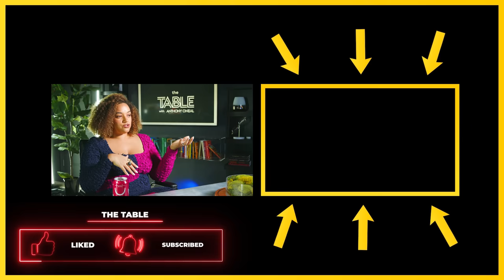2023 Top Savings Accounts: High Interest and Great Benefits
In this episode of The Table, Anthony provides the facts about high-yield savings accounts and how they can help you achieve your financial goals. He also shares the ins and outs of high-yield savings accounts, including the benefits of earning a higher interest rate on your savings, the importance of FDIC insurance, and the convenience and flexibility of online banking. Whether you're just starting out on your financial journey or looking to take your savings to the next level, AO’s insights and expertise will help you make the most of your money and build a solid financial foundation for the future. You don't want to miss this valuable information that could make a real difference in your financial future!

FREE Workshop: Build Your Personal Brand